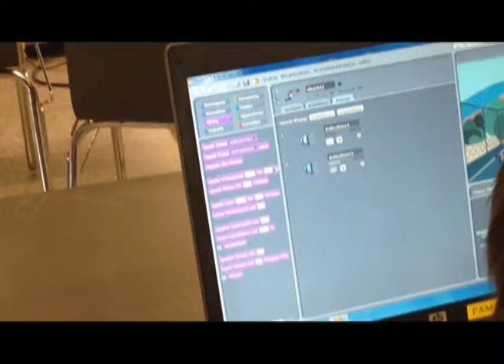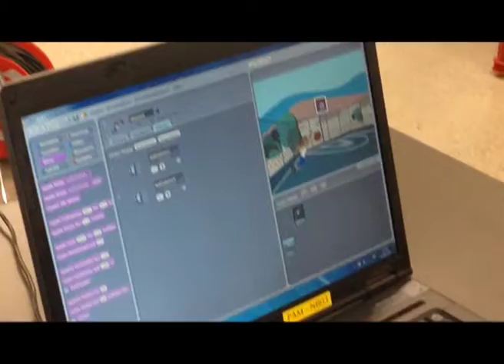HUEVIE MEDIA - Kindermedientage 2014 / SCRATCH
Dieses Video ist im Rahmen der Kindermedientage 2014 in Vorchdorf entstanden beim Workshop SCRATCH.